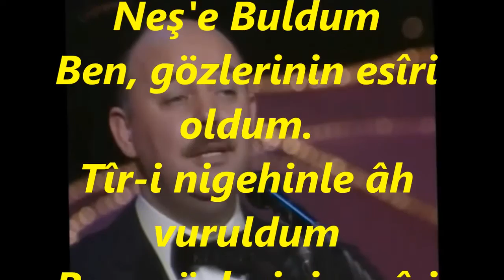Koray SAFKAN-Her Bir Bakışında Neş'e Buldum (SUZ-İ DİL)R.G.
SOLİST:
*KORAY SAFKAN*
VİDEOYU YAPAN
*RECEP GAYRETLİ*
GÜFTE:
BESTE: TANBURÎ ALİ EFENDİ
USUL: AKSAK
MAKAM: SUZ-İ DİL
Her Bir Bakışında Neş'e Buldum
Ben, gözlerinin esîri oldum.